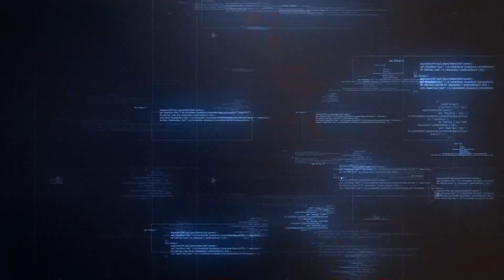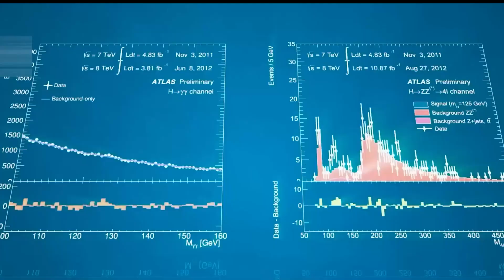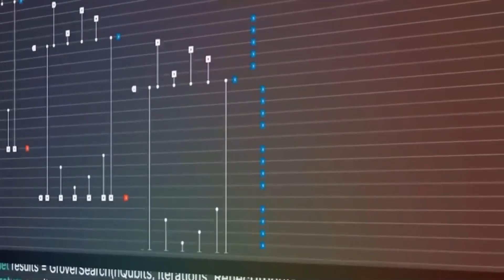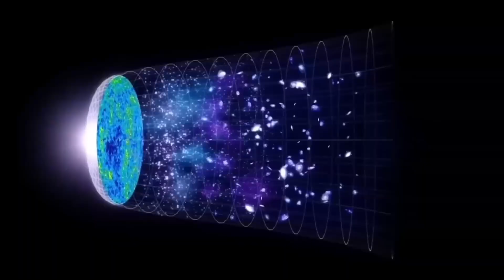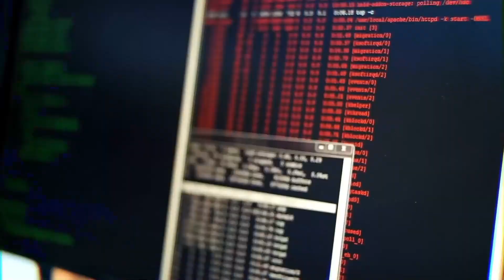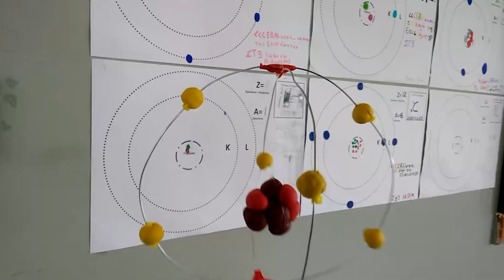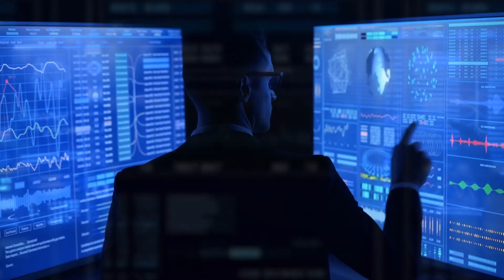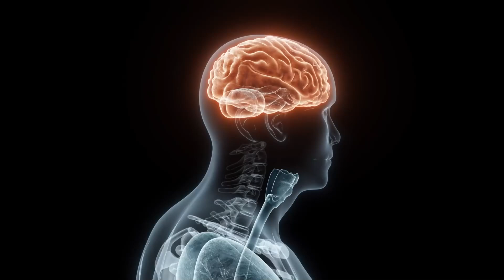Quantum AI Predicted This Anomaly and Voyager 1 Just CONFIRMED It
Quantum AI Just Matched a Space Signal from Over Fourteen Billion Miles Away. Voyager One, the oldest probe out there, just sent a crystal-clear signal—and it was the exact pattern a quantum AI predicted before the signal even arrived. That same machine, trained on Earth using deep space math, had already seen the message coming. Tune in because what this machine might predict next could shake our entire view of life, death, and the edge of reality itself.